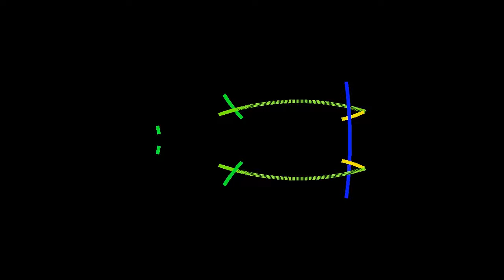A mystery billiard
This simulation implements a game idea due to several viewers: it shows the evolution of 20,000 particles in a billiard that is not visible. The aim of the game is to guess the shape of the billiard, which becomes easier as the simulation goes on. The shape of the billiard is revealed at the end of the simulation. Have fun!

Edit: the answer is given at the end of the description.

Answer: the billiard boundary is constructed from a regular hexagon, by replacing each side by a circular arc. All arcs have the same radius, but they alternate between curving inward and outward. This creates both dispersing and focusing effects.